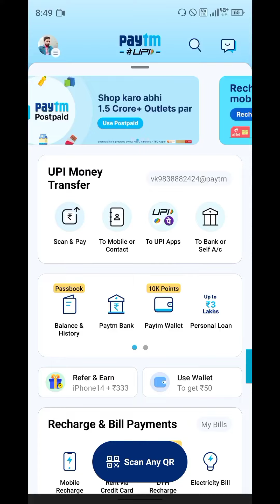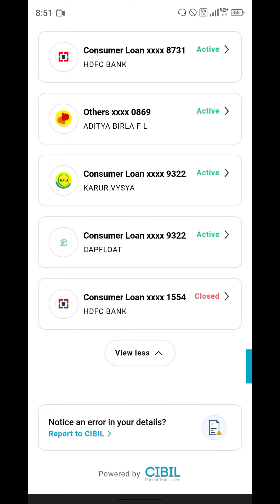मैंने Loan नहीं लिया फिर भी show कर रहा है क्यों?? Paytm CIBIL score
new video ⤵️⤵️ problem solve ✅👍

Paytm civil score
Why so excess loan in Paytm credit score
Maine loan nahin liya fir bhi Paytm credit score mein dikhai de raha hai why?

If you happy with this content,
don't forget to ⤵️

"""""""""Use full video links ⤵️""""""""

call of duty mobile network problem 2022// download configuration failed call of duty mobile/ solve

battery backup kaise badhaye💥 2022 by V-24U

HDFC Bank account locked problem solution 2022

Jio payment Bank account कैसे बंद करें ऑनलाइन 2022 | how to close jio payment Bank account online

How to edit PDF file on mobile| Edit PDF file on Android 2021 by 🔥 V-24U

union bank statement pdf password incorrect why? // How to open union bank statement 2021// V-24U